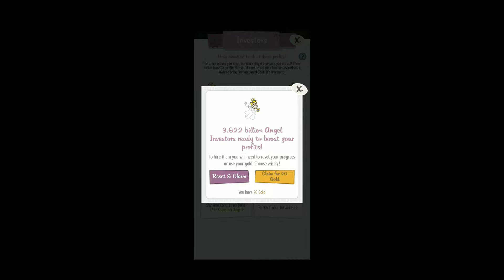AdVenture Capatalist AdCap Got Angels for 20 Gold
3 billion angels earned by using 20 gold.  Earnings ×2 Octillionaire